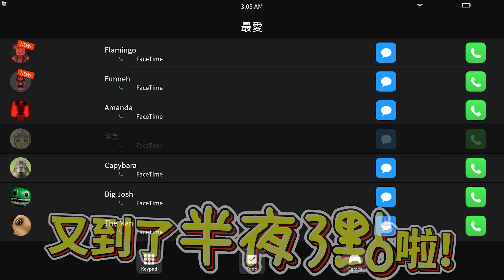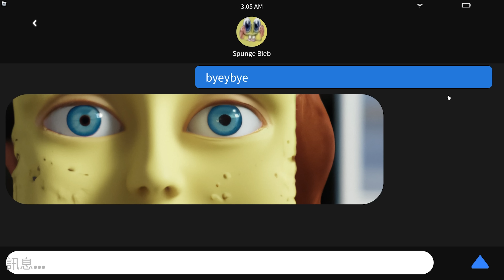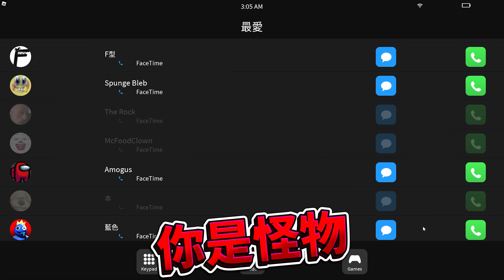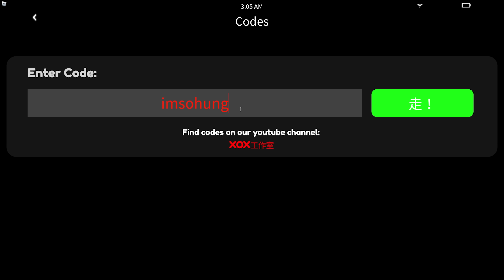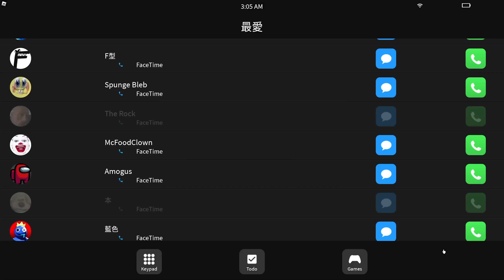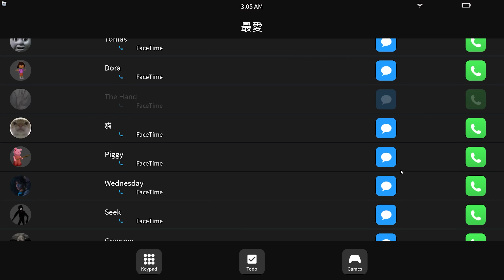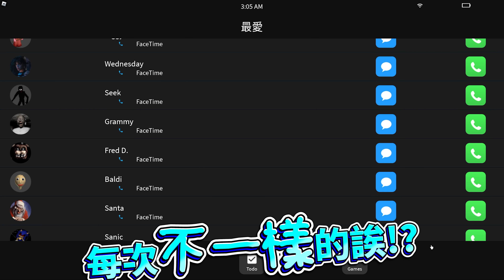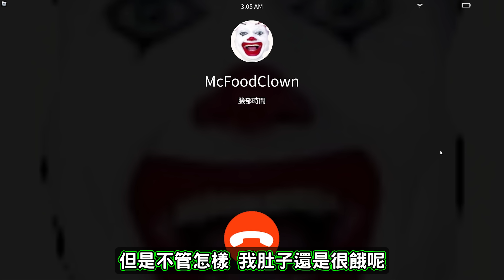打電話給恐怖遊戲訂披薩!? 半夜3點再次惡搞恐怖角色!! 恐怖Mommy被煩到哭?! ➤ 恐怖遊戲 ❥ Roblox - Don't Call At 3AM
再次半夜3點打電話給恐怖遊戲啦!! 究竟那些恐怖角色私底下在幹嘛的呢? 順便訂個披薩來吃~
而這次撥通電話發現了不得了的事情啊!! 佩佩豬阿嬤有新的孫子?! 玩具熊佛萊迪暗戀奇卡??
甚至打給有名的Mommy，卻導致到她哭了!!! 但她哭就會有不妙的事情發生啊!!